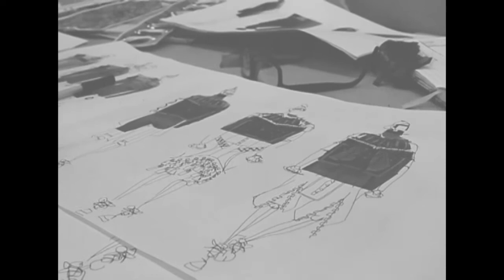Fashion for Cancer Catwalk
On Sunday the 3rd of November, Demon TV live streamed Fashion for Cancer, organised by Katie Meadway. This is the catwalk.

Director:
Peter Hutchinson

Director of Photography:
Emily Bunbury

Cameras:
Vanessa Kerr
Dean Bareford
Gabriele Povilaityte
Mike Mayes

Vision Mixer:
Nathaniel Padbury

Techie:
James Langley

Director of Sound:
Edward Crofts

Multimedia Supervisor:
Holly Holdsworth

Moral Support:
Hannah Gorzelak

Thanks to:
De Montfort Students Union Level 1 and its staff
Square Mile
DMU Fashion Designers